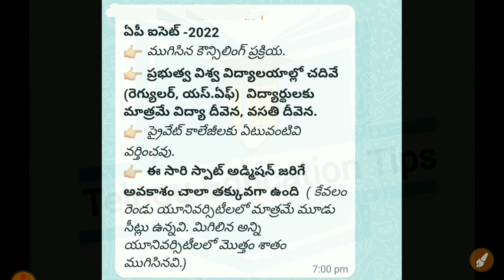ap icet 2022 spot admission maybe will not conduct details in telugu